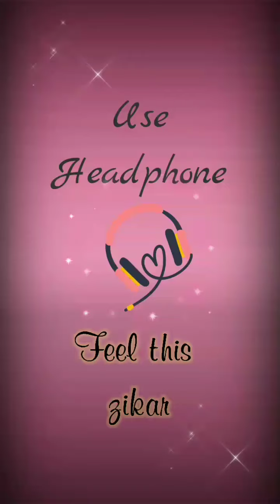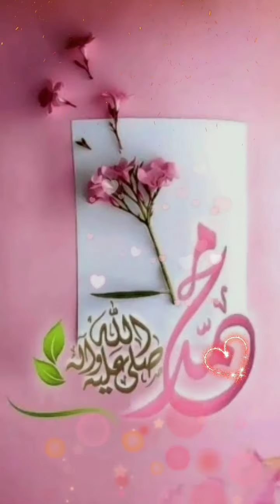Rasululah Nasheed - Omer Esa (zikar)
Promotes Omer Esa,'s channel
The voice of the video is the part of this video

Thanks